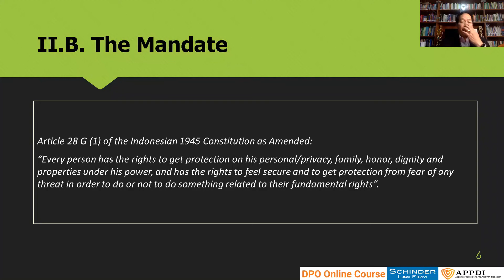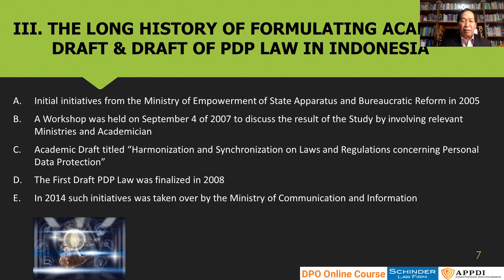The History Of Formulating Academic Draft & Draft Of PDP Law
Register hari ini!

Apakah Anda seseorang yang bertanggungjawab atas masalah perlindungan data pribadi dan manajemen resiko? Apakah pekerjaan Anda melibatkan keamanan data pribadi? Atau apakah Anda seseorang yang ingin mendapatkan pengetahuan baru dalam bidang DPO?

Pemerintah Indonesia sedang membahaskan draf  RUU Perlindungan Data Pribadi yang diharapkan akan dikuatkuasakan segera. Salah klausalnya mengamanatkan perusahaan dan organisasi tertentu untuk menunjuk seorang pejabat perlindungan data pribadi.

Undang-undang ini mewajibkan  seorang DPO memiliki pengetahuan khusus dan keahlian tentang hukum privasi dan praktik perlindungan data pribadi, mempunyai kemampuan memenuhi tugas dan memiliki kualitas profesional. Dengan demikian, DPO memainkan peran penting dalam memastikan perusahaan patuh terhadap aturan baru dan mencegah terjadinya sanksi pidana atas pelanggaran yang dilakukan perusahaan.

Asosiasi Profesional Privasi Data Indonesia (APPDI), didukung oleh Schinder Law Firm, menghadirkan pelatihan online ke-7 "Pelatihan  Pejabat Pelindungan Data Pribadi Bersertifikat".

Pelatihan ini bersifat internasional yang didasarkan pada undang-undang dan praktik terbaik dengan melibatkan diskusi kelompok, permainan peran, dan ujian akhir.

Hari: Selasa - Kamis
Tanggal: 17-19 Mei 2022
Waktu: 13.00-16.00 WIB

- Advisory Board - Center for Air and Space Law (CASL) Faculty of Law Airlangga University

Early Bird (sebelum 20 Maret 2022): IDR 8,280,000

Register hari ini!

Modul yang akan dibahas:
Modul 1 - Pejabat Pelindungan Data Pribadi (Data Protection Officer/DPO): Tugas dan Fungsi
Modul 2 - Pengantar tentang Privasi dan Pelindungan Data
Modul 3 - Rezim Pelindungan Data Pribadi pada Lingkup Internasional, Regional dan Nasional
Modul 4 - Penerapan dan Cakupan Undang-Undang Perlindungan Data Pribadi (PDPA)
Modul 5 - Peraturan Perlindungan Data dan Kewajiban Perusahaan
Modul 6 - Hak Subjek Data
Modul 7 - Kebijakan Perlindungan Data
Modul 8 - Keamanan Pemrosesan dan Mengelola Pelanggaran Data
Modul 9 - Transfer Data Internasional
Modul 10 - Implementasi dan Penegakan

Di akhir kursus, peserta akan:
- Memperoleh pemahaman menyeluruh tentang konsep dasar dan komponen rezim hukum Perlindungan Data Internasional
- Memperoleh pemahaman menyeluruh tentang hukum perlindungan data Negara-negara Asia Pasifik dan persamaan/perbedaannya dengan EU-GDPR (standar emas)
- Memperoleh pengetahuan mendalam tentang Undang-Undang Perlindungan Data Pribadi
- Memperoleh pemahaman menyeluruh tentang konsep, pendekatan, metode, dan teknik untuk perlindungan data pribadi yang efektif
- Menafsirkan persyaratan perlindungan data dalam konteks khusus organisasi
- Mengembangkan keahlian untuk mendukung organisasi dalam merencanakan, menerapkan, mengelola, memantau, dan memelihara kepatuhan yang berkelanjutan terhadap Undang-Undang Perlindungan Data Pribadi
- Memenuhi syarat untuk menjadi Pejabat Perlindungan Data Pribadi bersertifikat

Register hari ini!